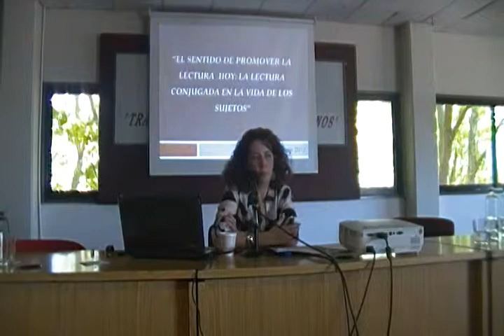Comienzo de la ponencia sobre la Lectura y su promoción. Gabriela Purvis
2ª Jornada de Bibliotecas Públicas y Escolares. Universidad Nacional de Luján [UNLU]. 25 de Octubre de 2012. 4ª ponencia.